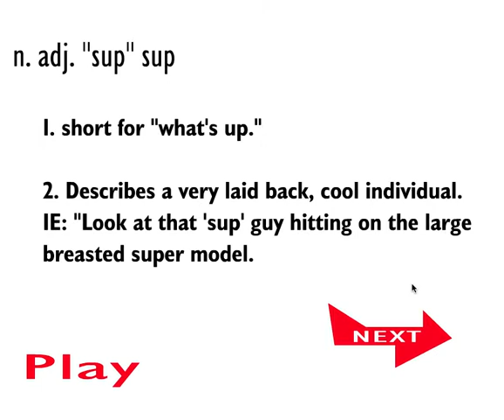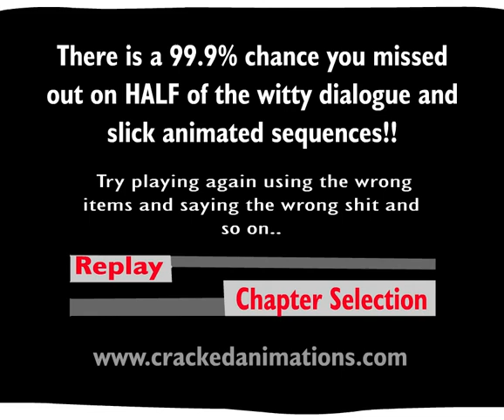Helping a hooker out with her job - Johnny Rocketfingers gameplay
Y8.com flash game let's play/ slow-a** walkthrough.
A short story about a bada** criminal who does random gigs for money.

HERE COMES JOHNNY 0-0